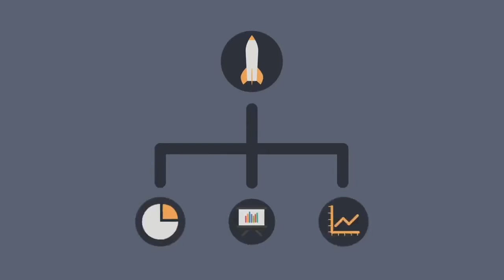Princeton Entrepreneurship Club, Virtual Activities Fair Fall 2020